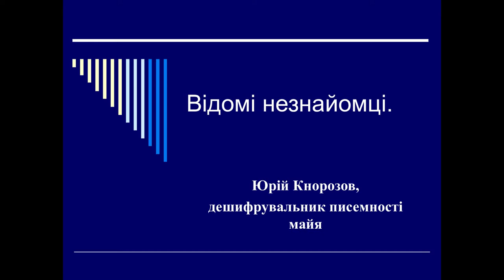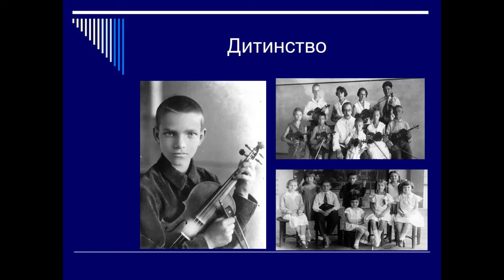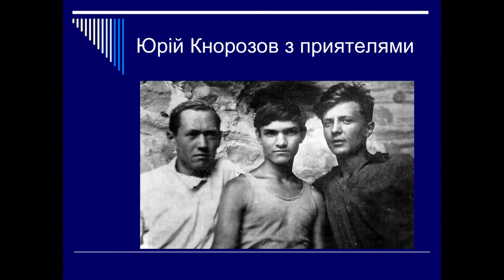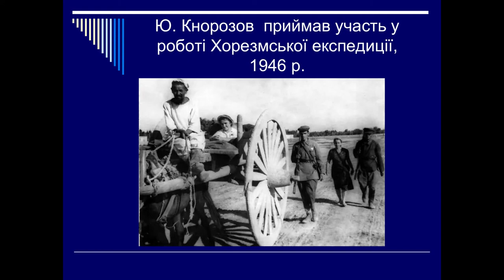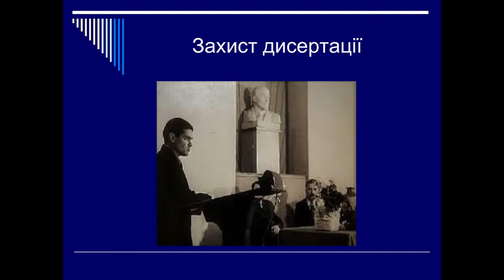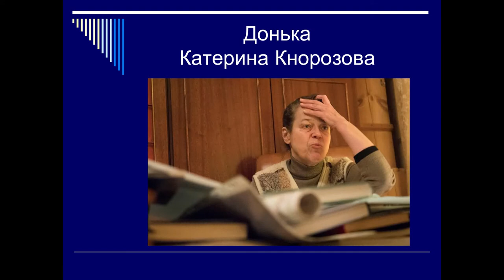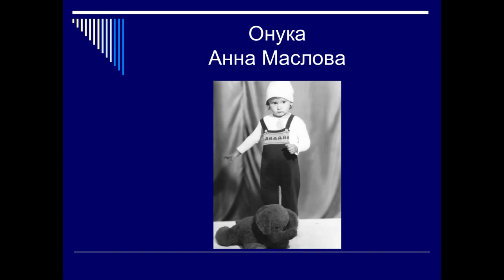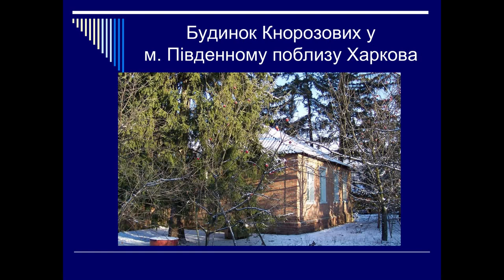Геній з Харкова і таємниця майя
Науково-популярна лекція ВУММ.
Спікер: канд. іст. наук Сергій Дейнека.
Локальна історія, історія твого міста, твоєї області це важлива частина історії. Вона формує ідентичність і пов'язує нас в єдину родину. Тому ми запросили історика, співробітника Харківського історичного музею ім. М. Ф. Сумцова, кандидата історичних наук Сергія Дейнеку розповісти нам про нашого видатного співвітчизника Юрія Кнорозова, засновника вітчизняної школи маяністики, людини, яка дешифрувала писемність майя. Тому запрошуємо всіх бажаючих поговорити про історію Харківщини і далеких таємничих майя.